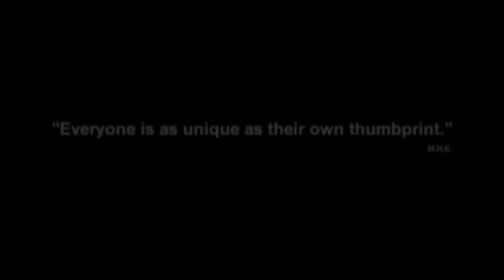Wizard of the Desert - New Trailer!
New trailer for the upcoming Milton H. Erickson documentary, Wizard of the Desert.